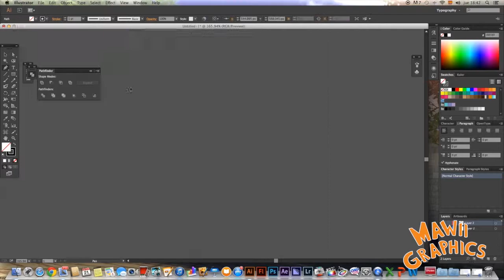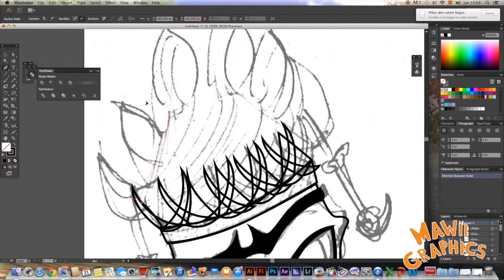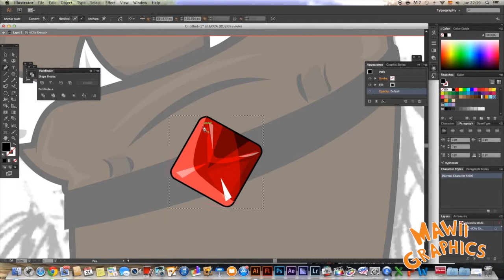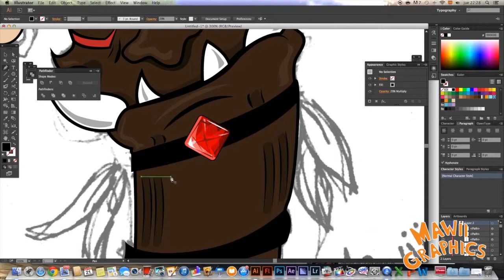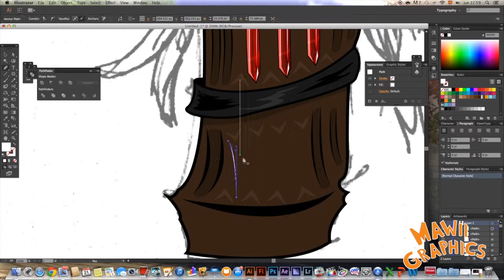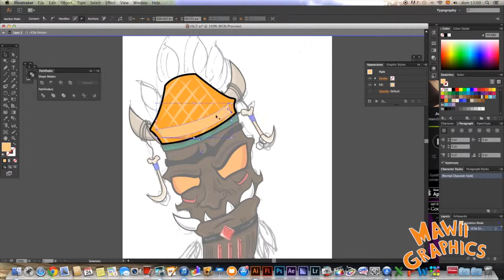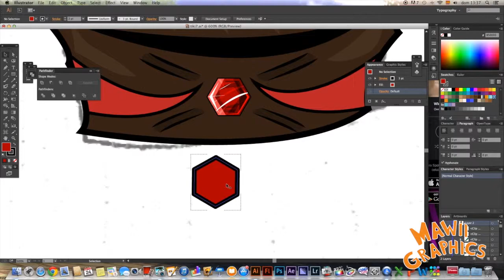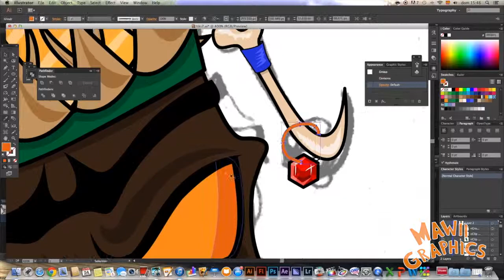Speed Art Tiki adobe illustrator CC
Speed painting adobe illustrator CC tiki vector